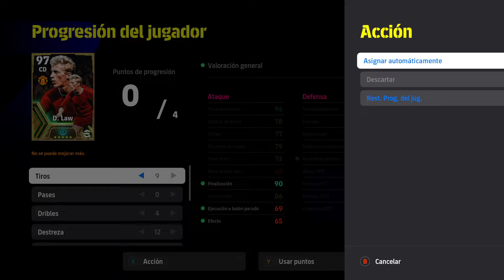ADIVINA A QUIEN ME DIERON CON 3000 MONEDAS! LLEGA A 103 DE PUNTA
SIGUIENDO CON EL CONTENIDO, REGALANDO DINERO A KONAMI, PARA MANKEAR CON EQUIPO DE 3100+